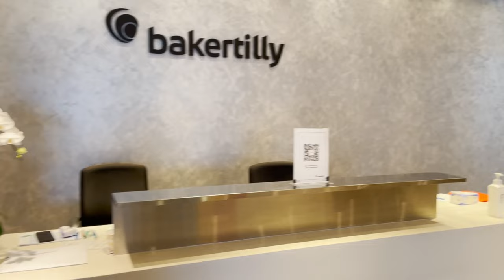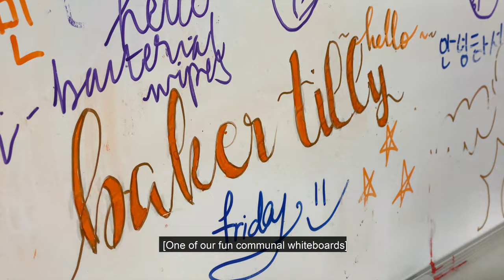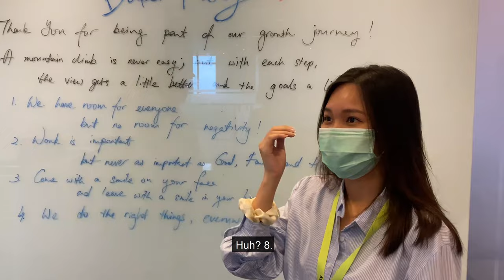Baker Tilly Singapore Virtual Office Tour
Can't visit our workplace in person? Not to worry! We've put together this little video clip so you could still tour our office virtually!:)